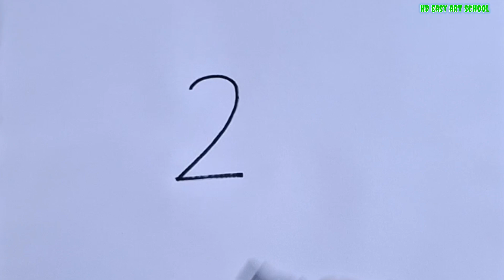Bird Drawing | from 2 number / সুন্দর ছবি আঁকা | 2 দিয়ে পাখি আঁকা সহজ নিয়ম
How To draw a bird from 2 |
2 দিয়ে পাখি আঁকা সহজ নিয়ম
সুন্দর ছবি আঁকা,
ছবি আঁকা,
Bird Drawing,

★ Top drawing | লাটিম আঁকার নিয়ম  👉

Tik tolk : Hd easy art school